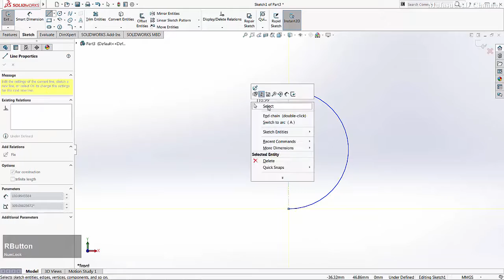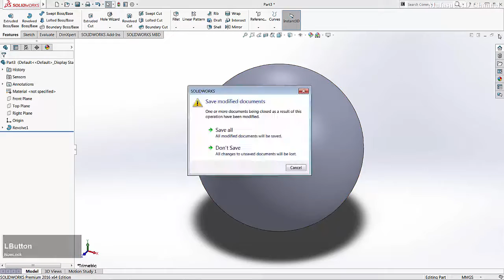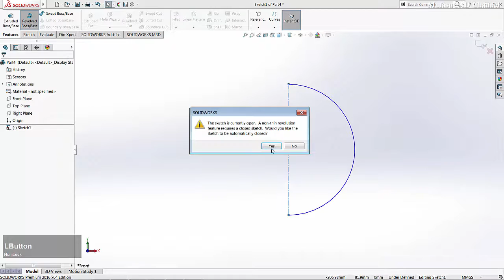Solidworks How To Make A Sphere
Solidworks training and course tutorial how to make a sphere for beginner at basic level, check it out!!!